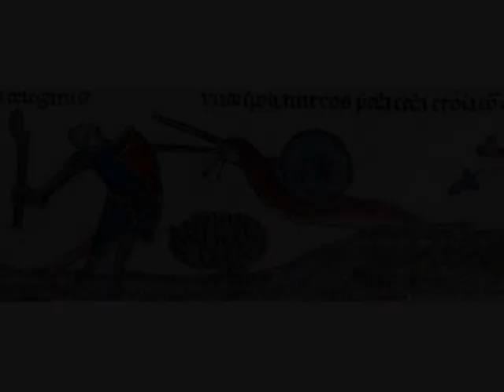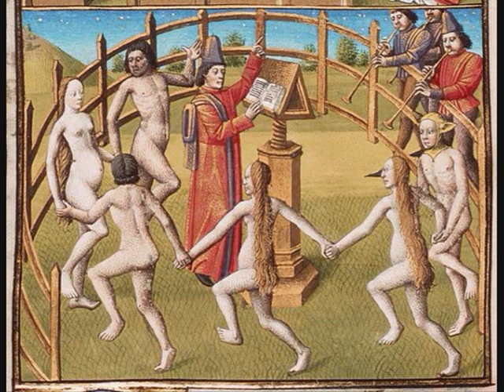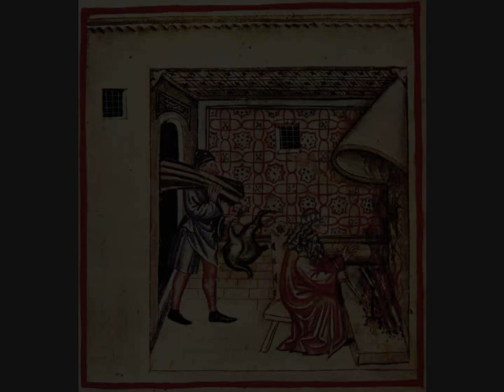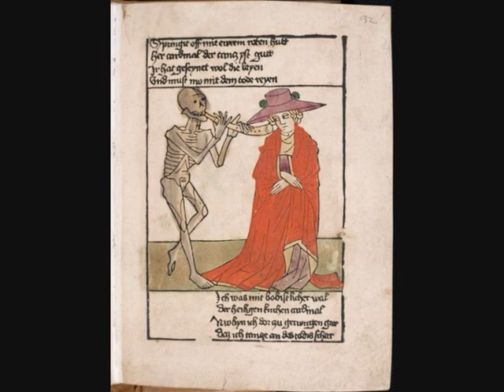Onfray 45. El devenir libertino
Conferencia del martes 11 de mayo 2004 sobre Montaigne